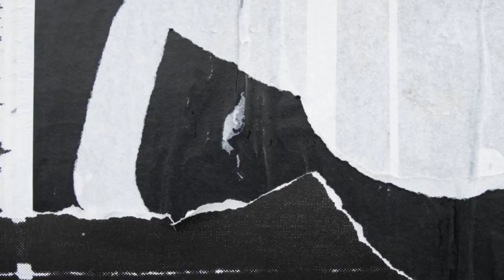Mission Majnu | Big update Confirm Release date Sidharth Malhotra, Rashmika Mandanna | Teaser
Mission Majnu | Sidharth Malhotra, Rashmika Mandanna | big update Confirm Release date Official Teaser | Netflix IndiaMission Majnu | Sidharth Malhotra, Rashmika Mandanna | Officia big update Confirm Release date movie l Teaser | Netflix India